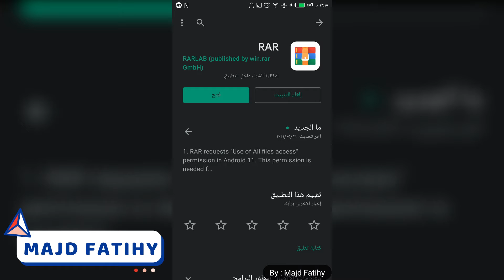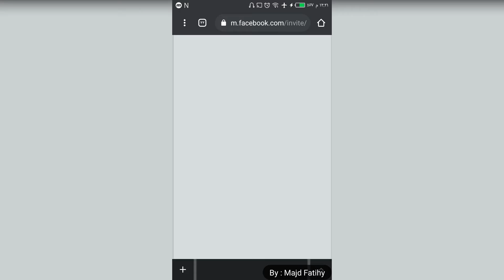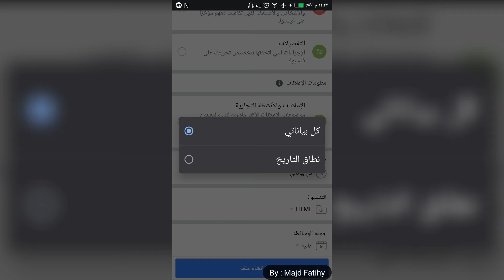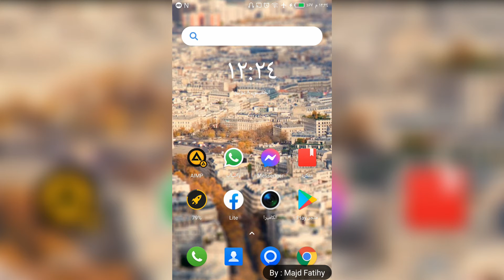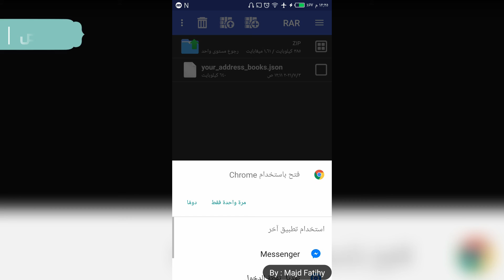تحميل جهات الاتصال المحفوظة علي الفيس بوك بعد التحديث2021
استعادة جهات الاتصال من الفيس بوك
إدارة جهات الاتصال المستوردة فيس بوك
مزامنة جهات الاتصال فيس بوك
برنامج سحب ارقام الهاتف من الفيس بوك
اترك استفسارك بشكل اسرع علي جروب فيسبوك
شروحات خاصة ب فودافون
لا تنسي دعمي بتقييمك 😊😊
_________ أبقى على تواصل لتلقي أحدث الحلقات _________
انضم على جروب الفيسبوك لطرح استفسارك

صفحة تهنئة اعياد الميلاد لتصميمات اعياد الميلاد على فيسبوك
تواصل لترك استفسارك من  كل المنصات خاصة واتساب👇👇 🤩🤩